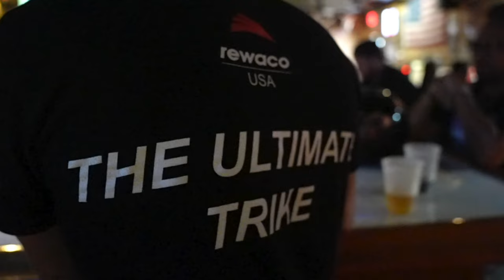Key West Trip on Rewaco Trikes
We gave a group of friends the trip of a lifetime to explore Key West for a few days. This is their journey on our 2021 Rewaco Models, check it out.